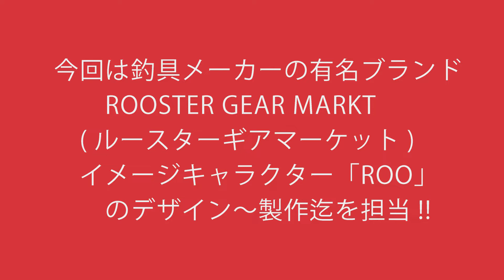あのROOSTER GEAR MARKET(ルースターギアマーケット)のキャラクター「ROO」新登場！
釣具ブランドとして有名なROOSTER GEAR MARKET(ルースターギアマーケット)から依頼を受け、新キャラクター「ROO」をデザインから製作まで担当させていただきました！

　製作者プロフィール
　米塚　尚史(Yonetaro)
　よねつか　なおふみ

青森県弘前市出身
東京造形大学在学中に、バンド活動を通して特殊メイクに触れる。
特殊メイク、造形などの仕事を経て、１９９３年に特殊メイク・造形工房「ハウンテッド」設立。
起業後は特殊メイクに限らず、DIR EN GREY のツアーセットデザイン、エステームシューダムッシュ熊雄、
日光江戸村ニャンまげ等のキャラクタースーツ製作、楽天カードマン、ゲーム関連各社のデザイン提案及び製作、
アニマトロニクスロボット製作、アミューズメントパークのロボット製作に至るまで、マルチに活躍している。

主な参加ＣＭ(WEBCM含む)
エステー株式会社　　　　　　　ムシューダ/ドライペット
楽天株式会社　　　　　　　　　楽天カードマン
ダイハツ工業株式会社　　　　　ダイハツＢＯＯＮ「パンダ男爵」篇
株式会社スクエア・エニックス　ﾄﾞﾗｺﾞﾝｸｴｽﾄﾓﾝｽﾀｰｽﾞｽｰﾊﾟｰﾗｲﾄ
株式会社パルコ　　　　　　　　グランバザール2017年冬ﾘｱﾙﾊﾟﾙｺｱﾗ製作
久光製薬株式会社　　　　　　　Hisamitsuブテナロック
株式会社ミクシィ　　　　　　　モンスターストライクシリーズ
株式会社コロプラ　　　　　　　白猫プロジェクト「たった1,000万円」篇
サンスター株式会社　　　　　　亜鉛導入シャンプーＭＡＧＭＡＳ
株式会社 BookLive              　　　 ブックライブマン
株式会社アズスタッフ　　　　    ノルワークス
ダイキン工業株式会社　　　　　「だからハモらないと」篇
任天堂株式会社　　　　　　　　ファイアーエムブレムヒーローズ
花王株式会社　　　　　　　　　トイレマジックリンﾂﾔﾂﾔｺｰﾄﾌﾟﾗｽ
株式会社三幸コーポレーション　定刻系企業戦士ハイパーマン予告編
株式会社gumi                   　　　　誰ガ為のアルケミスト
株式会社エイリム　　　　　　　ブレイブフロンティアシリーズ
株式会社ディー・エヌ・エー　　アヴァロンの騎士
株式会社フォーシーズ　　　　　ピザーラ　エビマヨ　「えび体操」篇
ボッシュ株式会社　　　　　　　Bosch Movie 「みんなヒーロー」篇他
株式会社クリーマ　　　　　　　クリーマ姉さんデザイン＆製作
株式会社リンレイ　　　　　　　ピカリイカ三郎とピカリイカ太郎製作

監督作品
ＱＵＩＣＣＯ　ＳＯＵＮＤ株式会社ＯＫＡＲＡ　oh.1 プロモーション映像「ＯＴＯＩＬＥＴ」
昭和の森記念サービス株式会社　モリタウンＣＭ「森から新しい物語が始まる」篇

関連作品では全日本シーエム放送連盟によるＡＣＣ賞やインターネット広告推進協議会による東京インタラクティブアワードなど受賞多数。

近年の主な受賞歴

２０１８
ＡＣＣ　ＴＯＫＹＯ　ＣＲＥＡＴＩＶＩＴＹ　ＡＷＡＲＤＳ　フィルム部門ＡカテゴリーＴＶＣＭ　ブロンズ受賞
エステー株式会社　ムシューダ　「そこにいる」篇Ａ/着ぐるみ製作担当

２０１７
ＡＣＣ　ＴＯＫＹＯ　ＣＲＥＡＴＩＶＩＴＹ　ＡＷＡＲＤＳ　フィルム部門ＡカテゴリーＴＶＣＭ　ブロンズ受賞・地域賞受賞
株式会社三幸コーポレーション「定刻系企業戦士ハイパーマン予告編」/ハイパーマン・男爵イモ伯爵・ガイコツ・オニギリさん・ペトーンのキャラクターデザインと
コスチューム製作およびキャスティング

２０１５
ＡＣＣ　ＴＯＫＹＯ　ＣＲＥＡＴＩＶＩＴＹ　ＡＷＡＲＤＳ　フィルム部門ＡカテゴリーＴＶＣＭ　ゴールド受賞
株式会社島忠「家具」篇/特殊メイク担当

ソフトバンク株式会社「白戸家　岡山」篇/鬼特殊メイク担当

２０１４
第１７回文化庁メディア芸術祭にて楽器演奏ギターロボット「MACH」ならびにドラムロボット「ASHURA」のアートディレクション及びデザインを担当した
モルソン・クアーズ・ジャパン株式会社のＺ－ＭＡＣＨＩＮＥＳプロジェクトが審査委員会推薦作品に選ばれる

２０１２
第１５回文化庁メディア芸術祭にて人形及びカメラマウント装置を担当したサムスン電子ジャパン株式会社のＳＰＡＣＥ　ＢＡＬＬＯＯＮ　ＰＲＯＪＥＣＴが
エンターテインメント部門で大賞を受賞する

２０１１
第6回Yahoo! Japanインターネットインタラクティブアワード企業の部にて人形及びカメラマウント装置を担当したサムスン電子ジャパン株式会社のＳＰＡＣＥ　ＢＡＬＬＯＯＮ　ＰＲＯＪＥＣＴが